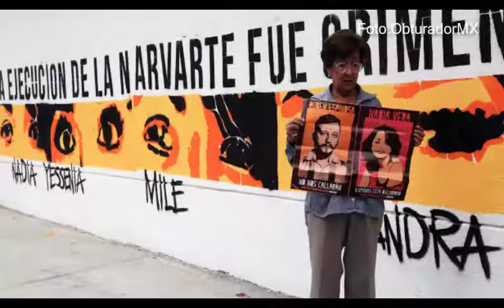Las 5 de Capital (21/06/2017)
Checa Las5deCapital por